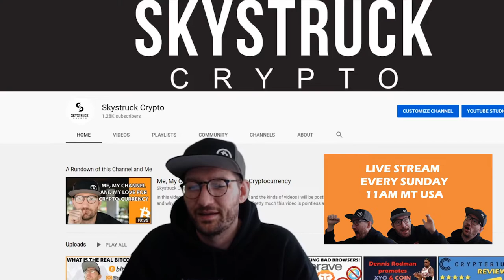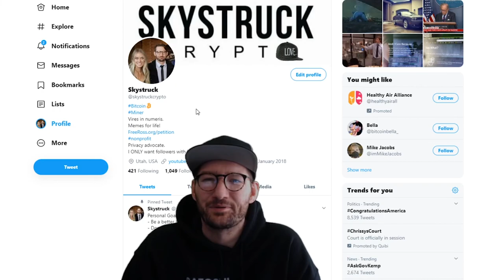Im Doing a LIVE STREAM Every Sunday Q&A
In this video I ramble about starting a weekly live Youtube stream at 11AM MT USA I'm sure it will be 30 minutes of me talking to myself but if anybody has any questions you can hop on and ask at that time. I want to make myself more available to answer any questions I may know. My channel is for new people in the industry trying to figure this mess out. Anything I can do to help you on your cryptocurrency path let me know!